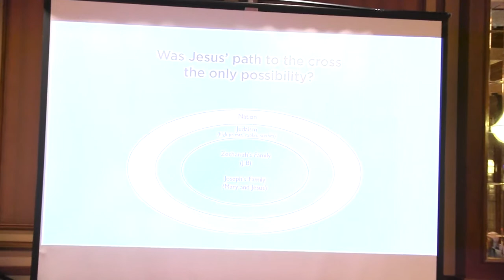Biblical Principles Revealed: “The Mission of the Messiah”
Archbishop George Augustus Stallings, Jr., National Co-Chairman, ACLC